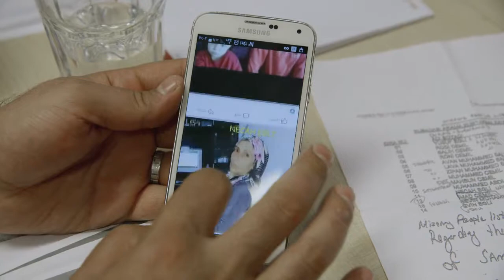THE REMAINS NACH DER ODYSSEE Trailer deutsch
Auf ihrer Fahrt über das Mittelmeer sind in den letzten Jahren Tausende Menschen ums Leben gekommen oder werden vermisst. Was geschieht mit ihren Körpern? Wer kümmert sich um die Hinterbliebenen der Toten. Und wer hilft bei der Suche nach den Vermissten?  Regisseurin Nathalie Borgers („Fang den Haider“) auf der Suche nach dem, was nach der Flucht bleibt.